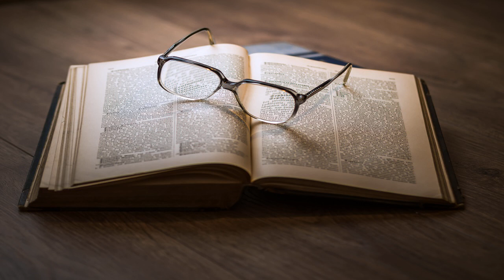Foreign Lands (version 2) by Robert Louis Stevenson read by Various | Full Audio Book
Foreign Lands (version 2) by Robert Louis Stevenson (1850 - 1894)
Genre(s): Multi-version (Weekly and Fortnightly poetry)

Read by: Anita Hibbard, Bruce Kachuk, Algy Pug, Caitlin Buckley, Chuck de Sully, ChadH94, ColleenR, David Lawrence, Darrell Nobles, Elizabeth, Emmi Kranz, Newgatenovelist, Frankie Zuniga, Greg Giordano, Garth Burton, HappyBanz, Lee Ann Howlett, Larry Wilson, LeeSalter, mleigh, Phil Schempf, Sue Gill, TallyTiger in English

Chapters:
00:00:00 - 01 - Foreign Lands - Read by AH
00:01:27 - 02 - Foreign Lands - Read by BK
00:02:45 - 03 - Foreign Lands - Read by ALP
00:03:56 - 04 - Foreign Lands - Read by CB
00:04:58 - 05 - Foreign Lands - Read by CD
00:06:04 - 06 - Foreign Lands - Read by CJPH
00:07:18 - 07 - Foreign Lands - Read by CR
00:08:25 - 08 - Foreign Lands - Read by DL
00:09:40 - 09 - Foreign Lands - Read by DN
00:10:50 - 10 - Foreign Lands - Read by EC
00:12:00 - 11 - Foreign Lands - Read by EKK
00:13:09 - 12 - Foreign Lands - Read by EL0
00:14:31 - 13 - Foreign Lands - Read by FZ
00:15:41 - 14 - Foreign Lands - Read by GG
00:17:05 - 15 - Foreign Lands - Read by GLN
00:18:22 - 16 - Foreign Lands - Read by HB
00:19:15 - 17 - Foreign Lands - Read by LAH
00:20:27 - 18 - Foreign Lands - Read by LCW
00:21:33 - 19 - Foreign Lands - Read by LS
00:22:46 - 20 - Foreign Lands - Read by MLM
00:24:04 - 21 - Foreign Lands - Read by PS
00:25:16 - 22 - Foreign Lands - Read by SLG
00:26:34 - 23 - Foreign Lands - Read by TT